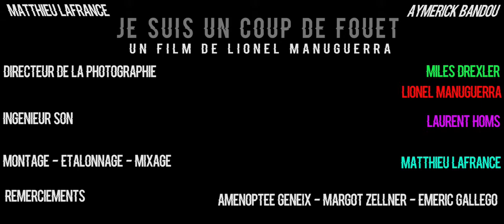UN COUP DE FOUET, réal. Lionel Manuguerra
Avec Aymerick Bandou et Matthieu Lafrance
Directeur de la photographie : Miles Drexler/Lionel Manuguerra
Ingénieur du son : Laurent Homs
Montage - Etalo - Mixage : Matthieu Lafrance
Remerciements Amenoptée Geneix - Margot Zellner - Emeric Gallego
2015